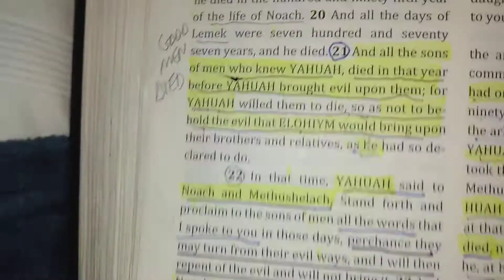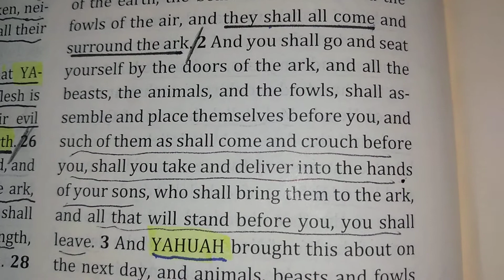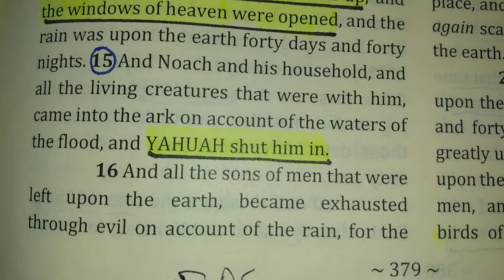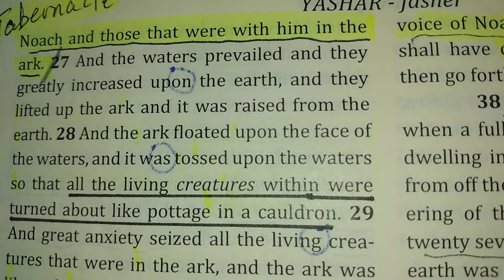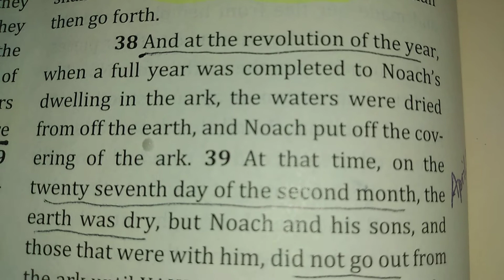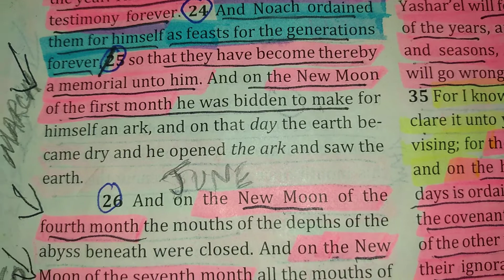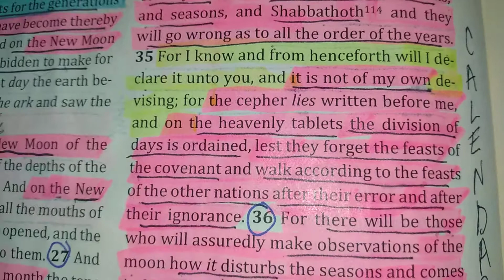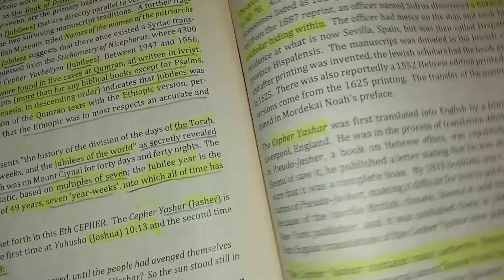Days Of Noah Indeed